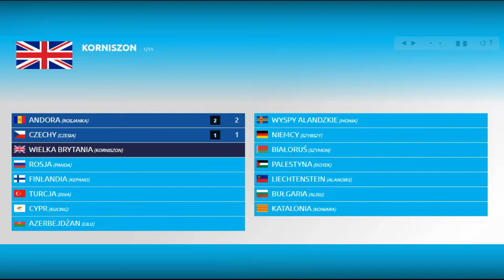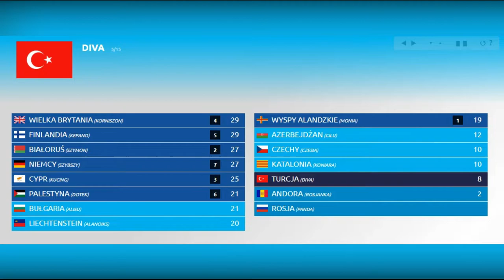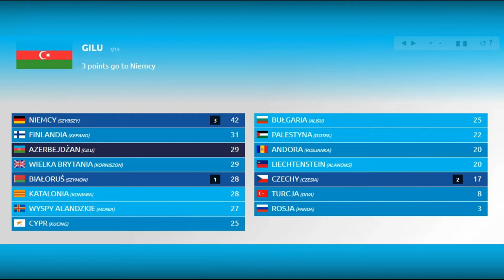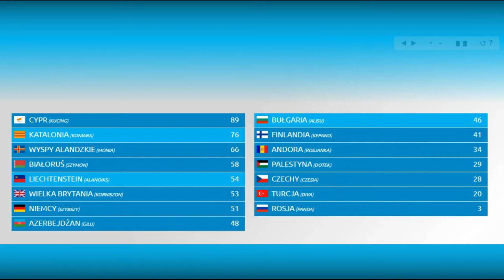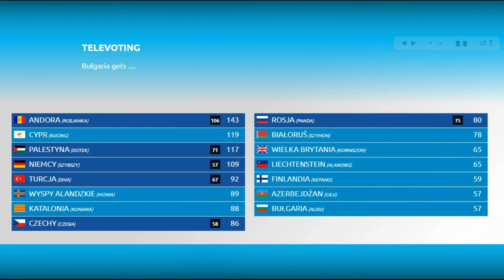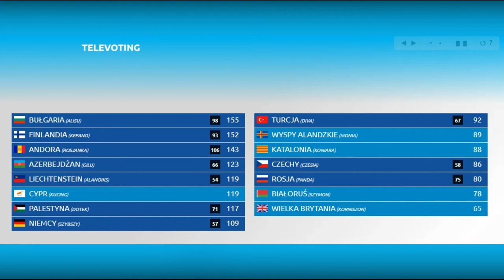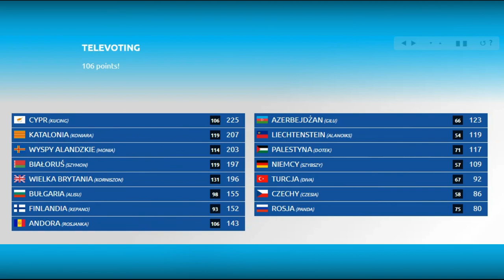Nasza Eurowizja 31 | Semi-Final 3 | Szczegółowe Wyniki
NEBU przedstawia szczegółowe wyniki trzeciego półfinału 31. edycji Naszej Eurowizji.

Wyniki te zostały przedstawione w formie filmu tylko i wyłącznie by je zarchiwizować w przypadku ich utraty np. scr, linku itd. Nie miały być one wykonanie profesjonalnie, w oryginalnych tabelkach itd. Są tu dodane tylko z tego powodu, należy nie traktować ich jako część montowanego przez adminów show.